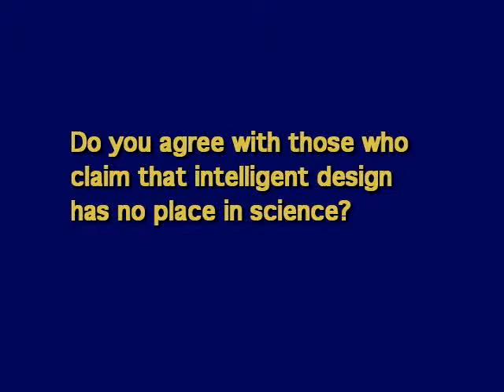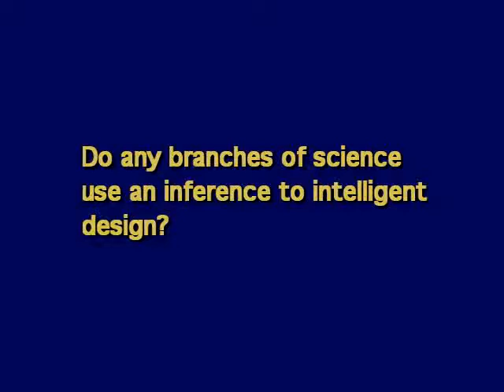Sample clip "Focus on Origins: Interview with Newman" V018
This is a low-res sample from a DVD Product available In this interdisciplinary discussion Dr. Newman answers over 25 questions on the scientific and theological implications of origins including the Big Bang, Hawking's Brief History of Time, the Anthropic Principle, Intelligent Design, the Finely Tuned Universe, Multiple Universes, and the strength and weakness of four popular views of origins: Atheistic Evolution, Theistic Evolution, Progressive Creation, and Young-Earth Creation. His objective and detailed look at the evidence from multiple fields, and his respect for opposing views is a model for public discourse on origins.